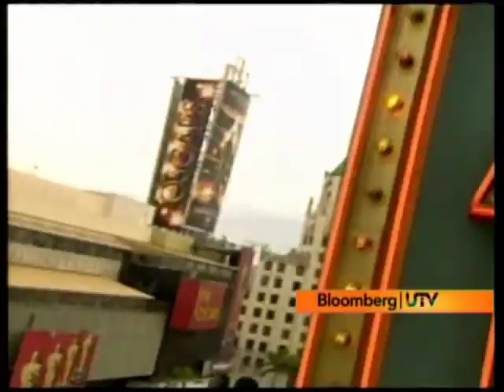Life and Style: Khushboo Patodia showcases Watches from Hublot and Oscar Fashion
Khushboo Patodia of Bloomberg UTV brings to you Jean Claude Beaver, CEO of Hublot and the Red Carpet Fashion with Narendra Kumar Ahmed and Pria Kataria Puri